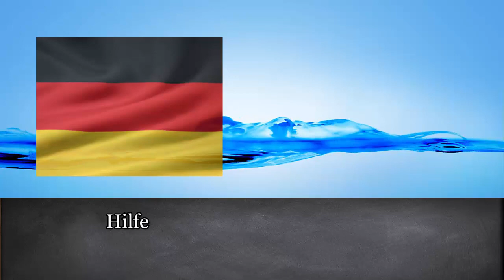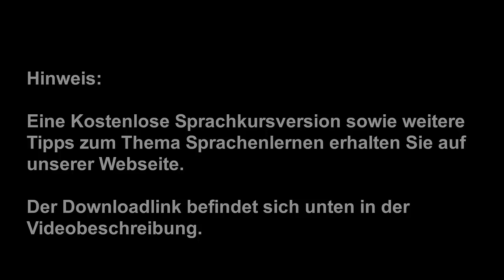Isländisch lernen für Anfänger | Vokabeln zum nachsprechen Teil 2 | Deutsch-Isländisch-A1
Ein großes Sortiment an Isländisch Sprachkursen findet Ihr in unserem Multimedia Sprachkurse24-Shop

Isländisch Sprachkurs für Anfänger

-Vermittelt den isländischen Grundwortschatz (über 1300 Wörter) und behandelt alle wichtigen Themen des Alltags (Sprachniveau A1-A2)

-Die Isländische Grammatik wird durch Dialogtexte trainiert

-Erlernen der isländischen Rechtschreibung durch Texteingabe

-Vokabeltrainer

-Als Extra zur Isländisch-Lernsoftware ist ein Isländisch-Audiotrainer(für das lernen unterwegs)mit dabei.

Isländisch-Aufbau Sprachkurs für Fortgeschrittene

-Der Isländisch-Aufbaukurs ist die ideale Ergänzung für Dich, wenn Du bereits Isländisch-Grundkenntnisse hast und Dir einen Isländisch-Aufbauwortschatz aneignen möchtest.(Sprachniveau B1-B2)

-Nach diesem Kurs bist Du in der Lage, Dich problemlos in Wort und Schrift mit isländischen Muttersprachlern zu verständigen. Darüber hinaus besitzt Du auch ein entsprechend hohes Sprachverständnis, das Dir beispielsweise ermöglicht, Fernsehen auf Isländisch zu schauen.

Zusätzliches MP3-Audio-Paket:

Mit dem MP3-Audio-Paket hörst Du sämtliche 1800 Vokabeln (Deutsch/Isländisch) und 42 Dialogtexte unterwegs.

Viele weitere Isländisch Sprachkurse findest Du direkt in unserem Shop